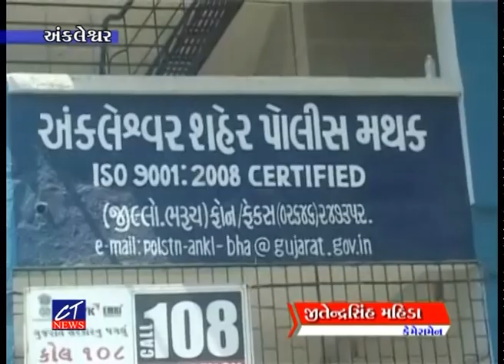CT News : 02-09-2022 II Episode 8599